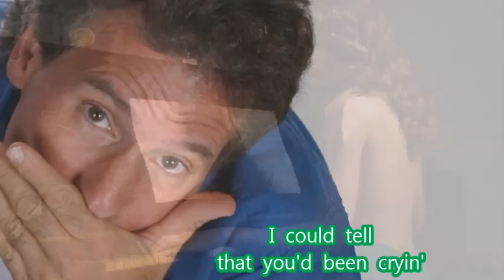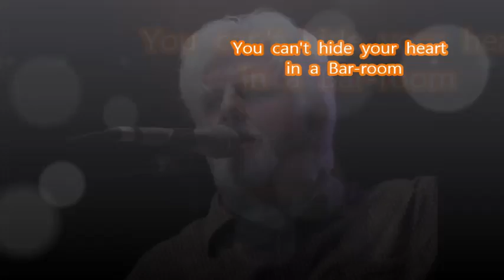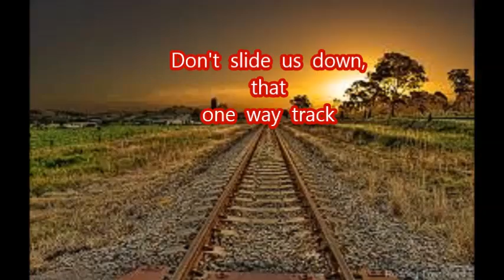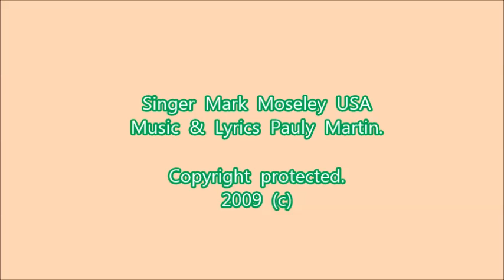Can't hide your heart in a bar room. Pauly Martin Composition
I wrote this song about 12 years ago, with my good friend Mark Moseley singing I also put the slide pictures to the song.